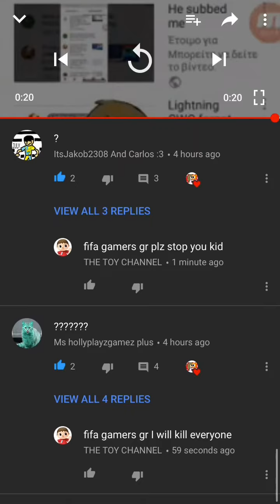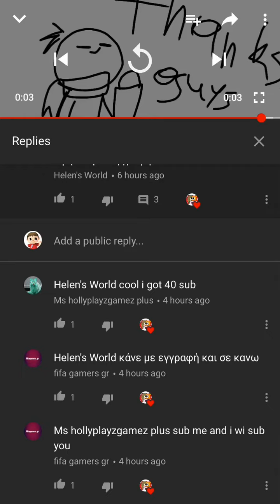FIFA gamer gr is begging for subs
I saw his comments in Eva opsey videos